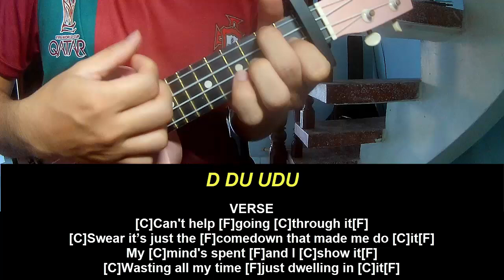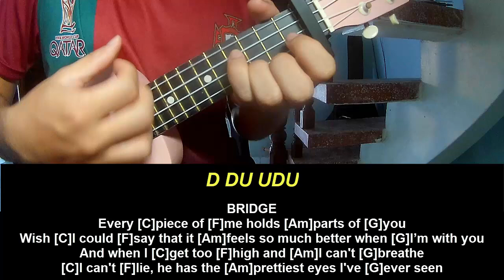Play Ukulele Along beabadoobee Ever Seen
Today, I will share with you Play Ukulele Along beabadoobee Ever Seen